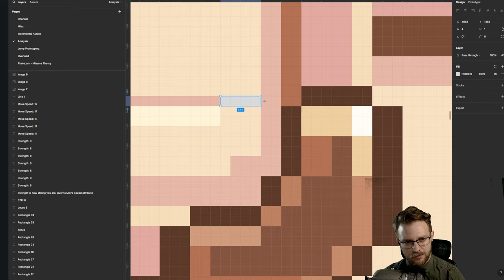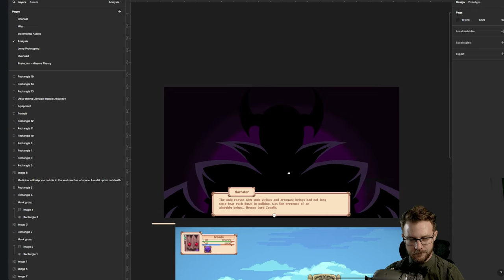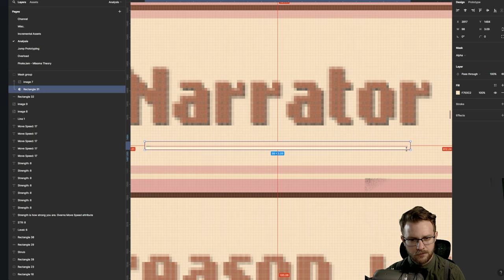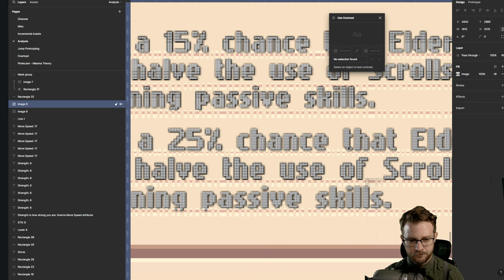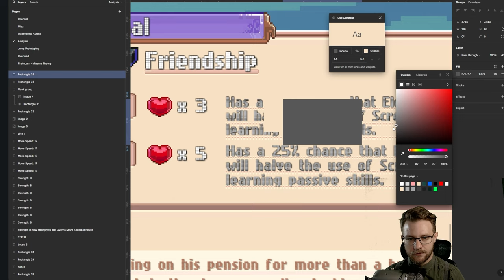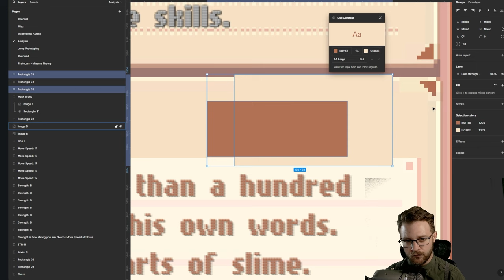Monster Possession Roguelike | Design & UI Analysis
Thank you to DUO AB Indie Developer for access.

Unleash the "Transform" skill. As the cursed slime, you possess the unique ability to consume defeated monsters and change into their forms. This fascinating mechanic introduces an exciting dynamic to your gameplay experience, offering a fresh take on strategy and combat.

00:00 - Intro
31:36 - Gameplay
56:48 - Analysis

I am Joe at Fox Hollow Games, and this channel is dedicated to helping you gain the skills you need to enter the game industry in 2024. I make analysis videos similar to if Masahiro Sakurai on Creating Games, GameMaker's Toolkit, and Wanderbot all had a baby.